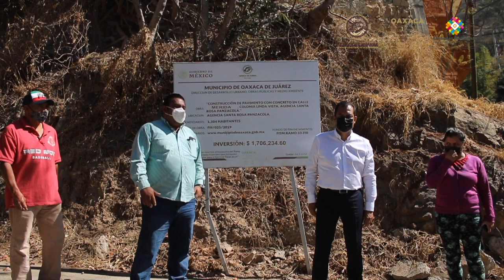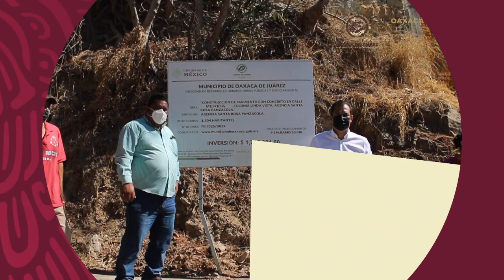Construcción de pavimento en la calle Mérida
En Santa Rosa Panzacola entregamos la construcción de pavimento con concreto en la calle Mérida, de la colonia Linda Vista. Esta obra, como lo asentó el agente Ricardo Ramírez, responde a una petición vecinal que no había sido atendida desde hace casi tres décadas.